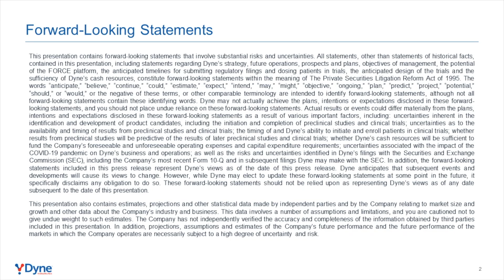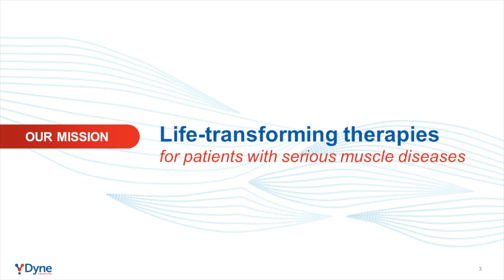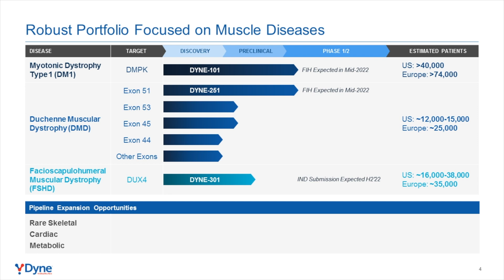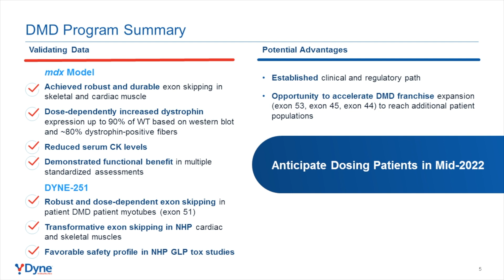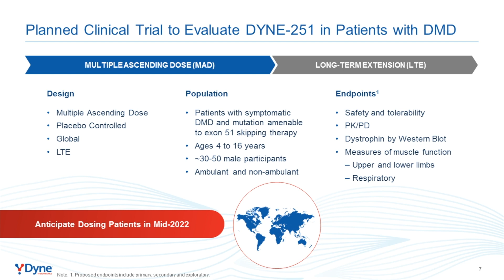Webinar: Dyne Therapeutics Update on DYNE-251 (July 2022)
Dyne Therapeutics joined PPMD for a community webinar on Wednesday, July 20, 2022. Dyne provided an update on the recent U.S. Food and Drug Administration (FDA) announcement lifting the DYNE-251 clinical hold and clearing the Investigational New Drug (IND) application. Dyne will initiate a clinical trial of DYNE-251 in individuals with Duchenne amenable to skipping exon 51 and expects to begin dosing trial participants in mid-2022.